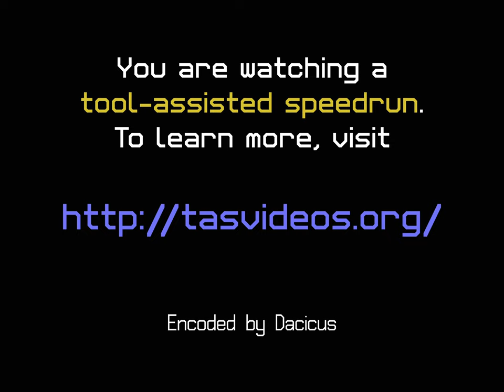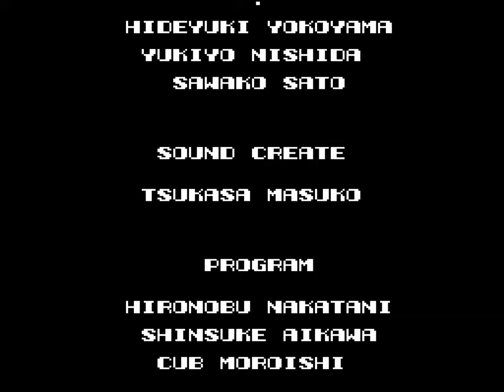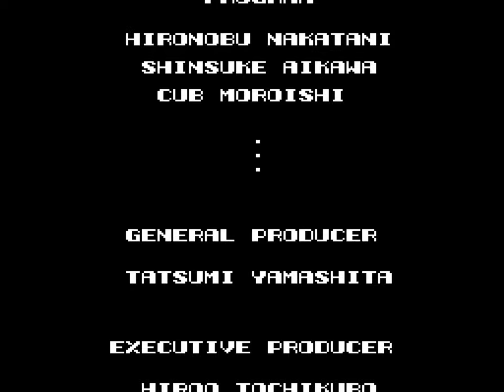[TAS] NES Labyrinth by ninespaces in 18:33.96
Labyrinth is a Famicom game based on the 1986 movie of the same name.  The player must navigate a series of mazes in order to find parts of a key that will enable her to rescue her baby brother from the Goblin King.

In this run, ninespaces uses a clipping glitch to complete the game in record time.